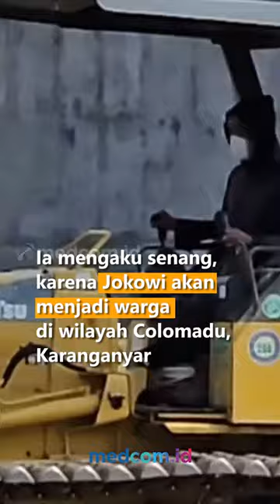JELANG PENSIUN, RUMAH JOKOWI DI KARANGANYAR MULAI DIBANGUN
Pemerintah mulai mempersiapkan rumah tempat tinggal untuk Presiden Jokowi setelah pensiun pada Oktober 2024 nanti. Lahan seluas kurang lebih satu hektar ini bakal menjadi rumah hadiah untuk Presiden Joko Widodo saat purna tugas atau saat masa pensiun.

Camat Colomadu Dwi Adi Susilo, menyebutkan aktivitas pekerjaan di lokasi lahan sudah terjadi dalam dua hari terakhir. Ia mengaku senang, karena Jokowi akan menjadi warga di wilayah Colomadu, Karanganyar.